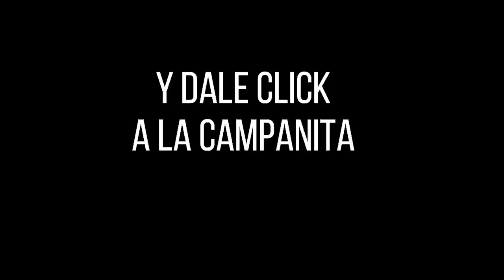SAMÁN DE LA SUERTE Resultado del DOMINGO 27 de febrero de 2022 ✅🥇🔥💰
Hola buenas tardes, te presentamos los resultados de las loterías y chances en Colombia, vamos con el Resultados del Chance Samán de la suerte del DOMINGO 27 de febrero de 2022.